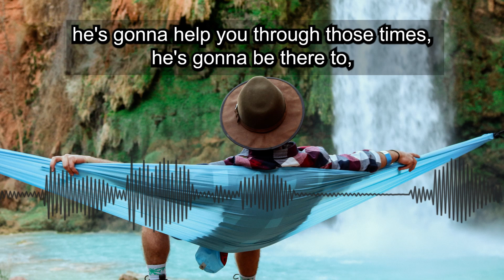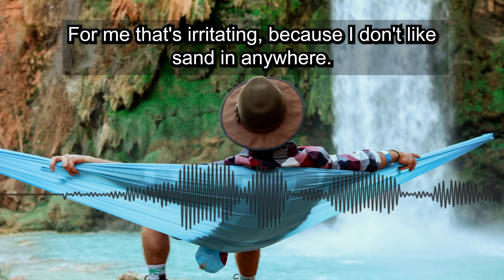But We're Not Talking About Just A Relaxing Peace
When you're alone, and it feels like walls are coming in, where depression sets in and you don't feel like you can do anything and you're not worth much. When it feels like they're, whether it's maybe you're you're coming of age where things are slowing down on you, and you just don't feel your worth. Maybe it's someone that has failed in certain areas in your life, you know, the Holy Spirit can come in those times and lift you up. And it may not be a like a magic potion or something or a magic wand and everything goes away and all of a sudden, your life's just great. Understanding God and the peace of God, he's gonna work those things through you, he's gonna help you through those times, he's gonna be there to, to not just bring a smile to your face. Peace is not this picture of peace is is is not like the picture piece like we sit there and imagine us if the beach is your kind of place to be laying out on the sand, enjoying the warmth of the sun and watching the waves come in and out. And just kind of relaxing and just saying this is peace. For me that's irritating, because I don't like sand in anywhere. And the heat. It just doesn't get along with me. I'm a mountain guys send me to the mountains sitting in the mountains, the rolling landscape, the trees, the nice cool breeze blowing, maybe a stream the walk through and cool you down a little bit more, and just relaxing. You know, all those things are great. But we're not talking about just a relaxing peace. We're not just talking about just kind of just laying out and just whatever happens. We're talking about a way to be able to cope with life to be able to deal with the things that are on around us.